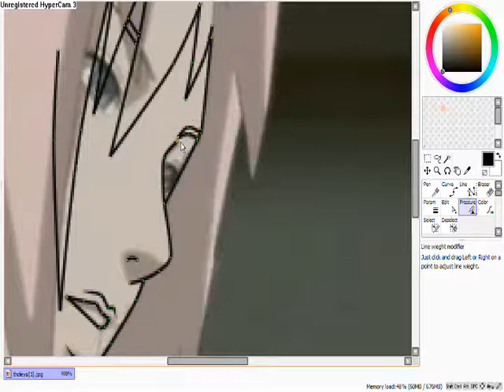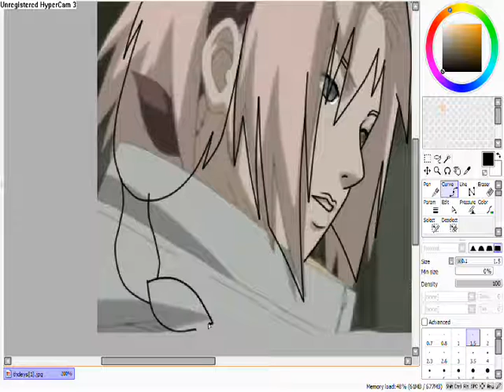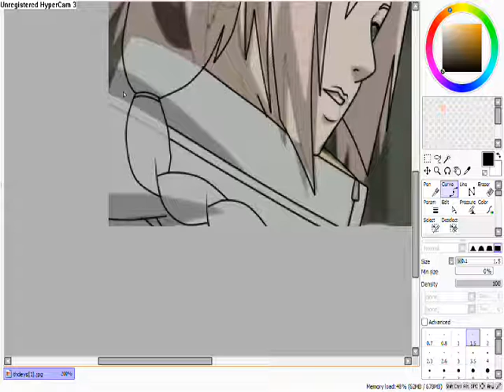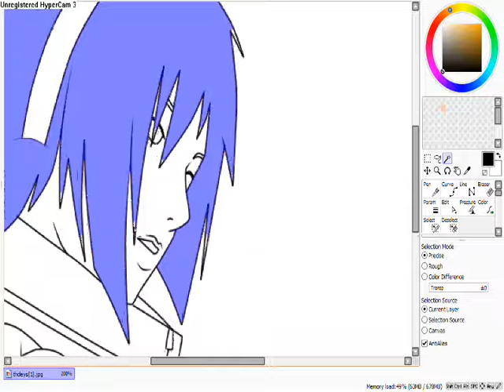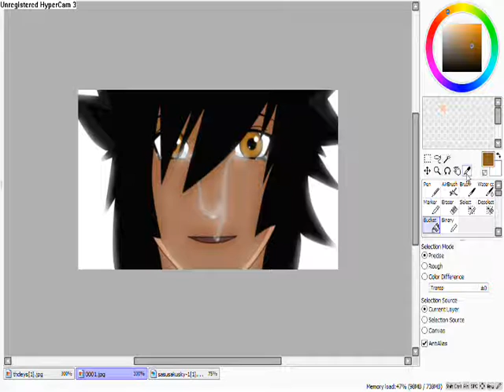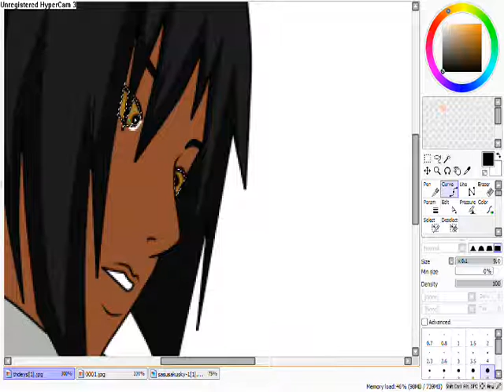Summer Wu Snowy doo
First video edit of Summer wu
Wanna  hear music, just click on my channel it'll play :)